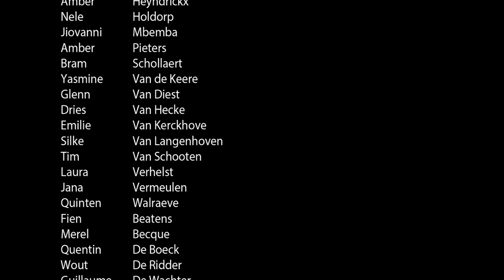Armoedelied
musical
armoede
lied
school
De Belhamel
kindermusical
Schellebelle
Jo Van Der Fraenen
onderwijs
Vredon VI
videoclip